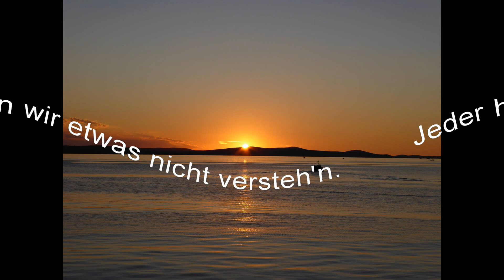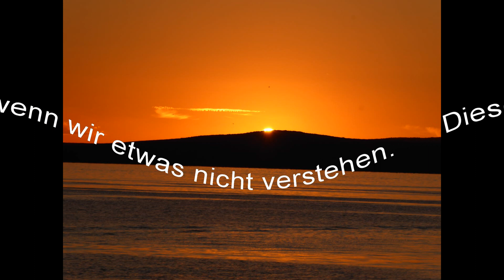Aufsteh'n aufeinander zugeh'n Cover by Stephan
Hier findet Ihr ab jetzt einige, der am meisten gesungenen Kirchenlieder des Kinder- und Jugendchores in Heek. In der Corona Zeit wo keine Proben stattfinden, hier die Lieder mit Text zum mitsingen.Bleibt alle zu Hause und vor allem ...bleibt gesund.